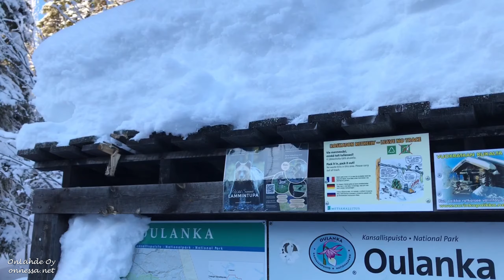Winter Wonderland, Konttainen (Kuusamo Finland)